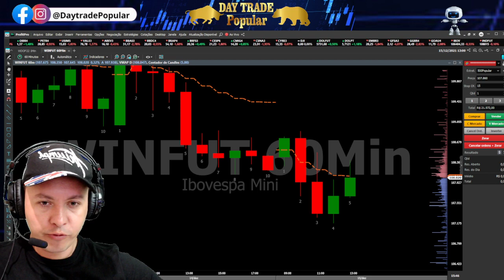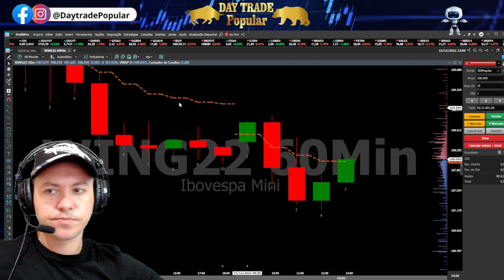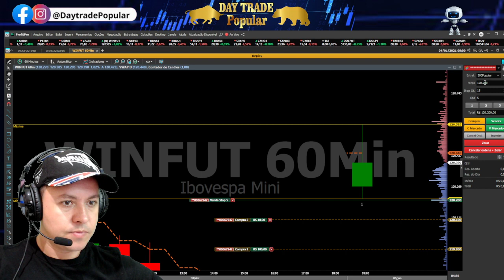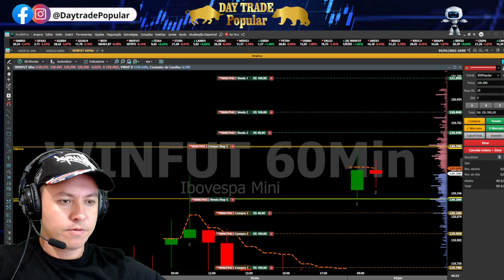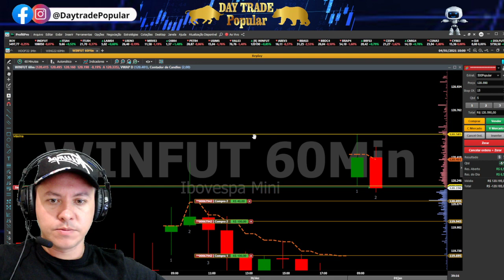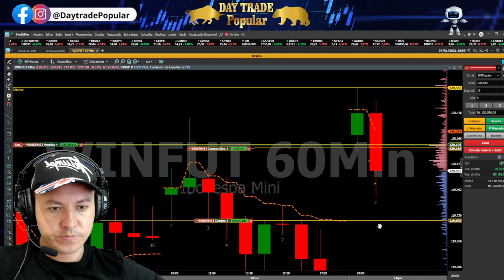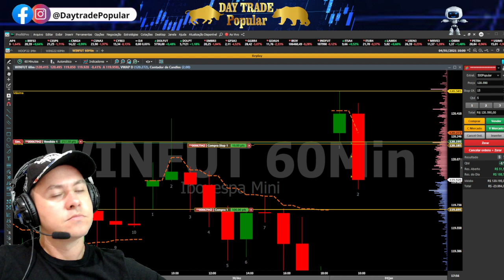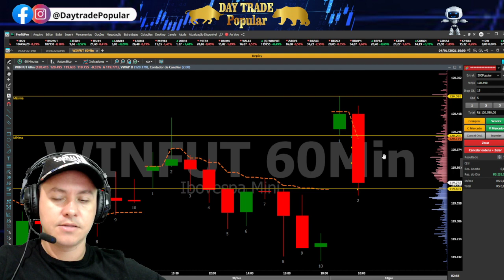500 Pontos no 1º Pregão de Janeiro Mini Índice Bolsa de Valores (estratégia gratuita)